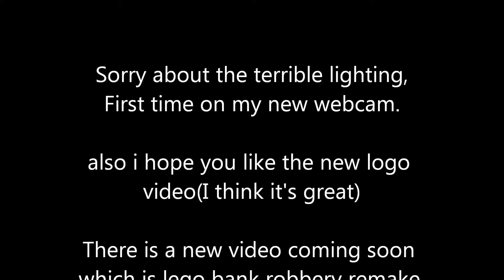Lego walking Test 2.wmv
This is just a test i made cause i got a new webcam (microsoft lifecam HD). it's ok, it need work cause of lighting and stuff but all in all it's not bad.